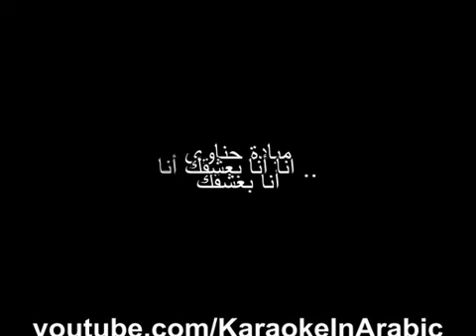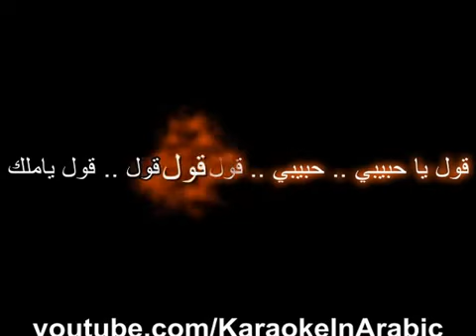كاريوكي انا بعشاقك